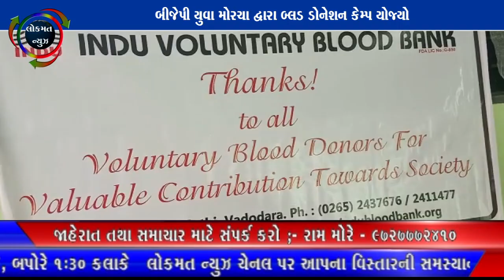બીજેપી યુવા મોરચા દ્વારા બ્લડ ડોનેશન કેમ્પ યોજ્યો